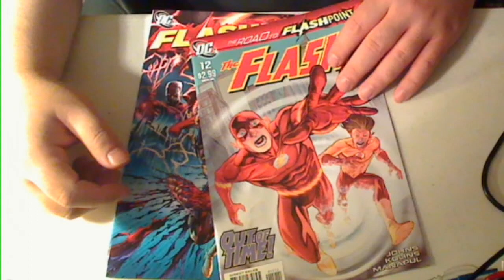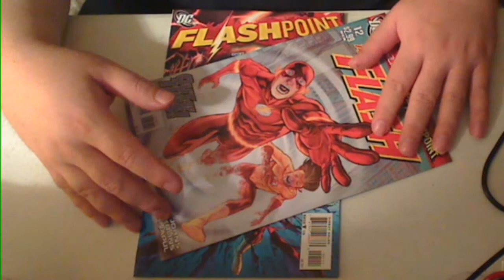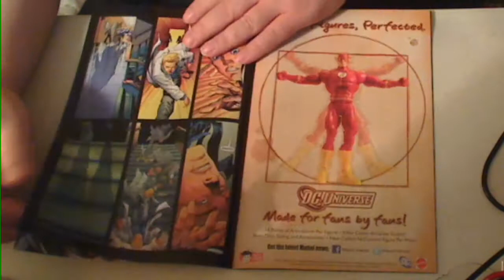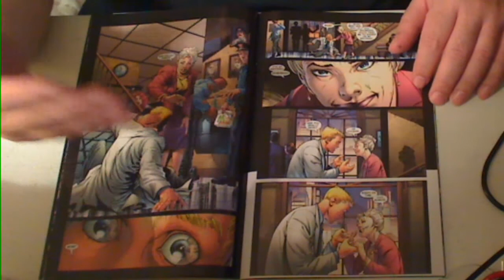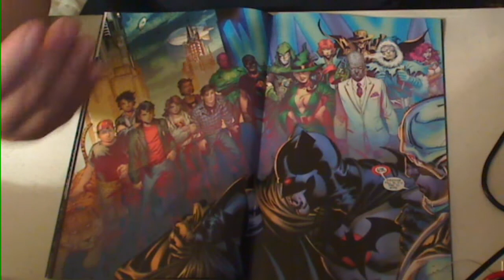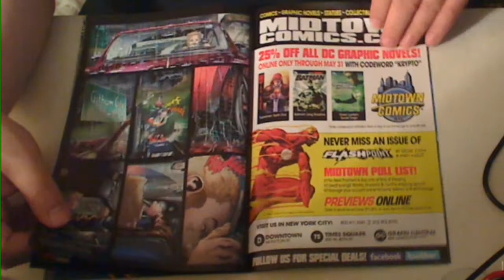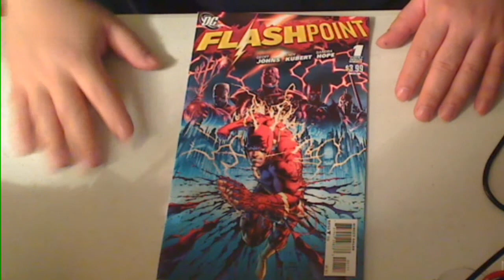Flash 12 and Flashpoint 1 review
everything will be different only if you spend $2.99/issue